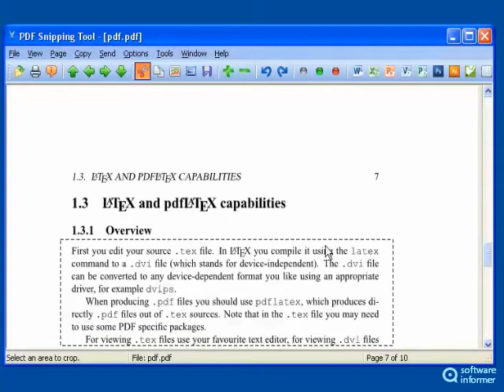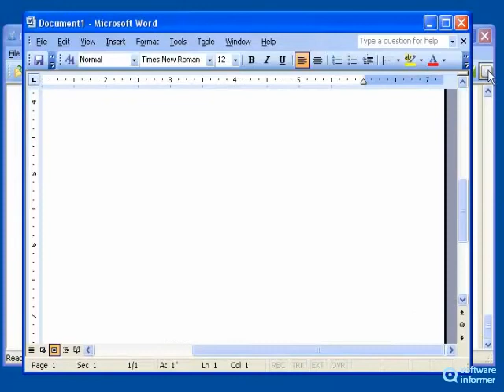Trying out PDF Snipping Tool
PDF Snipping Tool is a text and graphic capturing application. PDF Snipping Tool2 is developed by Authorsoft Corporation. Read the full review of PDF Snipping Tool